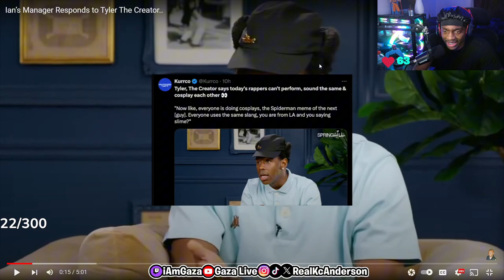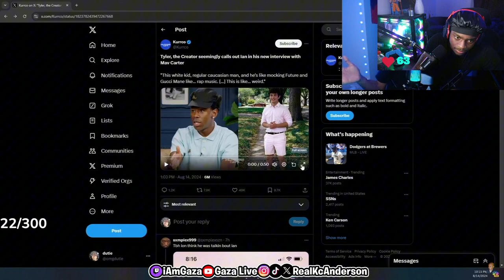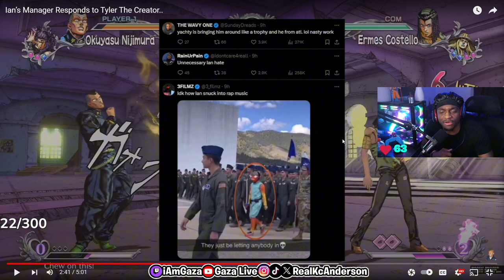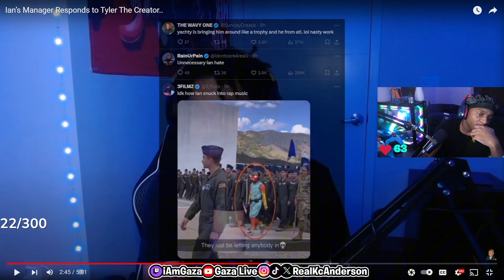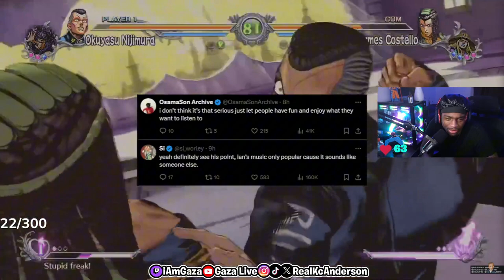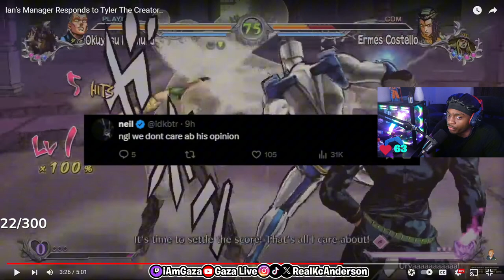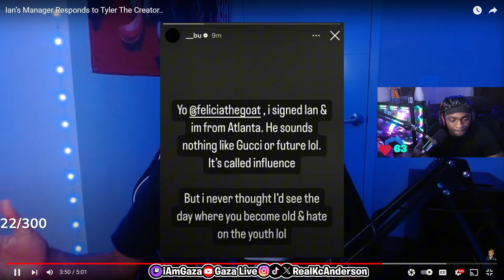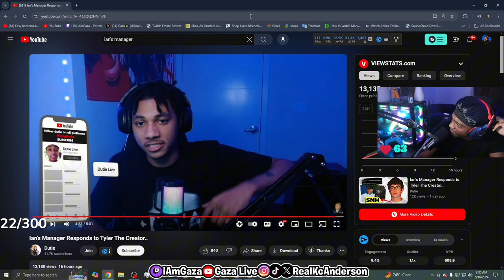Tyler the Creator Thinks Ian is MOCKING Black Rap Culture..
In this video, iAmGaza Reacts to Ian’s Manager Responds to Tyler The Creator..